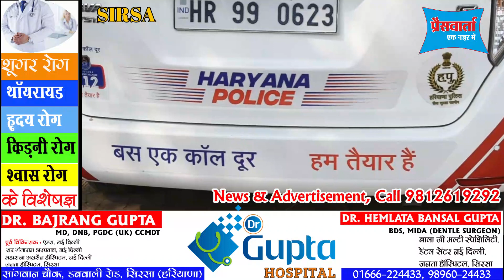112 डायल करते ही लोकेशन ट्रेस कर तुरंत पहुंच जाती है पुलिस की इनोवा गाड़ी, मौके पर होती है सुनवाई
112 डायल करते ही लोकेशन ट्रेस कर तुरंत पहुंच जाती है पुलिस की इनोवा गाड़ी, मौके पर होती है सुनवाई